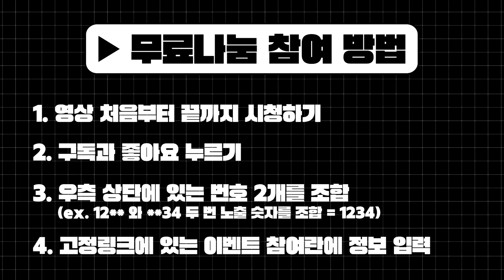정말 튼튼한 공구함을 찾으신다면 이걸로 하세요.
제품 구매하기 ▶

안녕하세요! 수린이공구 입니다.

오늘 소개해드릴 제품은 사타에서 출시한 터프박스 공구함인데요,
D사와 M사의 중간 포지션에 위치하는 가격이지만
사용자의 편리성을 위한 손잡이와 강도를 자랑하는 제품이에요

특히나 65L제품의 대형 바퀴는 오프로드 자동차를 연상시킬만큼
크고 튼튼해서 거친 현장에서 사용하기 좋게 제작되었고
중간의 초록색 동그란 버튼으로 각 공구함을 체결 할 수 있어
공구함이 쏟아질 염려를 줄인 제품이라고 볼 수 있어요.

IP65 방진 방수 테스트를 통과하였고, 강도 또한 좋아서 공구가 망가질 염려를 내려놓게 되는 제품이기도 하죠.

엄청 튼튼하다고해서 한번 부숴봤는데, 와.. 정말 안부숴지더라구요
부시느라 애좀 먹었네요

거두절미하고 영상 한번 보고 오시죠!

00:00 영상시작
01:00 오늘 리뷰할 제품은?
01:39 터프박스 규격
04:05 터프박스 특징
05:41 강도 테스트
08:56 리뷰 후기
09:19 무료나눔이벤트

수린이 공구 매장에 오시면 리뷰한 제품을 직접 보실 수 있습니다 (서평택 ic 5분거리)
정확한 위치는 카카오톡 수린이공구 채널에 문의해주세요!
카카오톡 친구 검색 - 수린이공구 채널추가